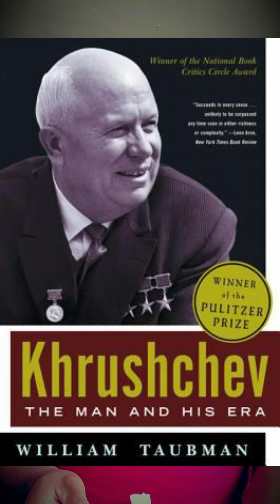Nikita Khrushchev, a more personal view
Some of the more personal events in Khrushchev's life that can bring to better understanding of the successor of Josef Stalin.